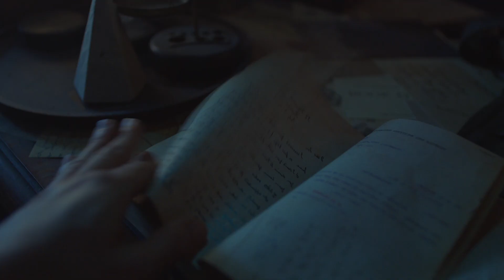Identity V | Ashes of Memory Chapter I Warm-Up Video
Dear Detectives,
It is time for a treat for our ears and eyes as we have the pleasure of welcoming world-renowned pianist Lang Lang.
Partner with the Shanghai Opera House Symphony Orchestra to mesmerize us in an audio-visual feast! Await the arrival of the Ashes of Memory!